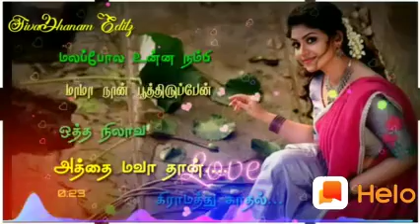karuvapaya mugatha kanama thavichuruntha song status